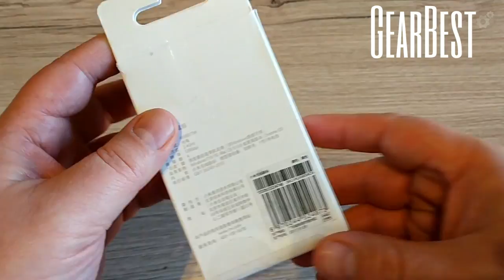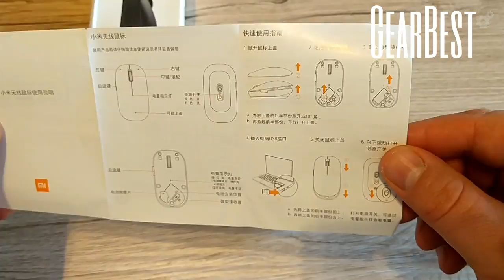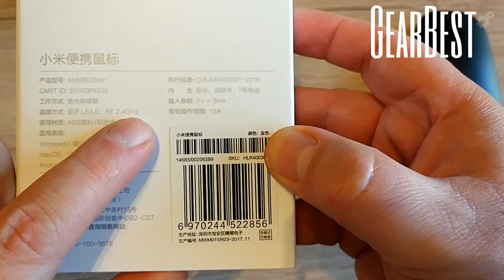Xiaomi vezeték nélküli egér bemutató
Xiaomi vezeték nélküli egereit láthatjátok, hallhatjátok ebben a videóban. A teljes cikket és elérhetőséget itt olvashatjátok: